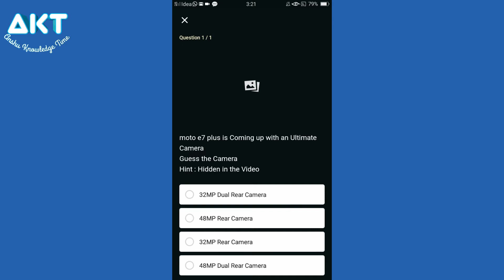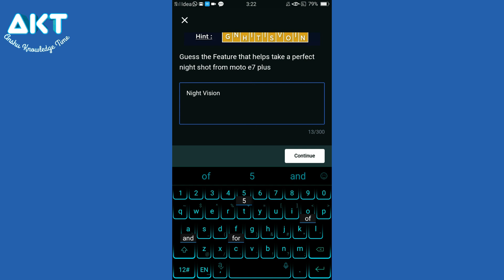Flipkart Moto e7 Plus Quiz Answers Today 18th September 2020, Flipkart Moto Quiz, Moto Flipkart Quiz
Flipkart guess what answers today,